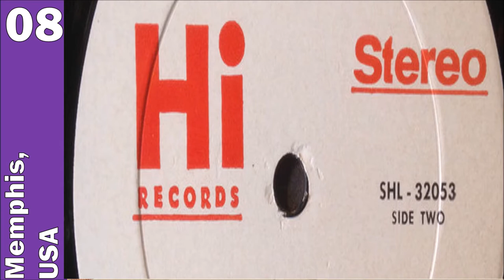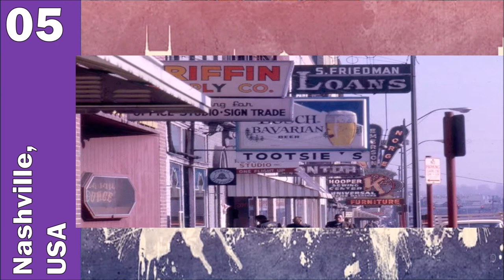The Righteous Bojambo #68 - Living For The City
The story of music is told, in a large part, by the cities that make it. Herein are, in the opinion of your humble narrator, the 12 greatest musical cities - the ones that gave us some profound musical memories.

here's the playist!